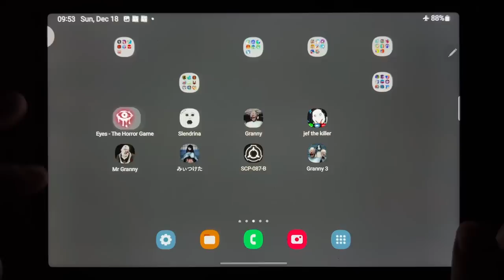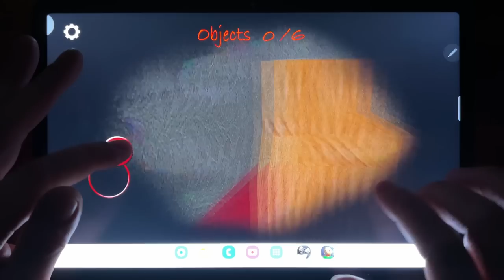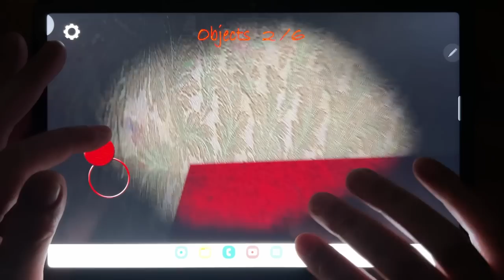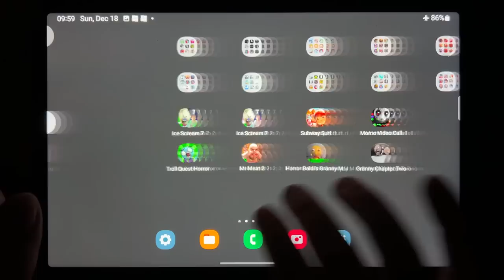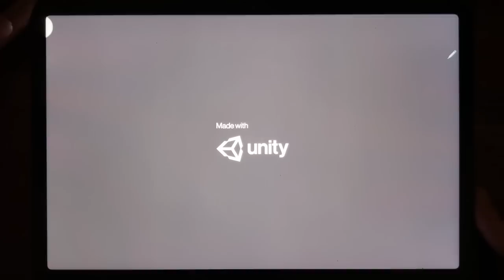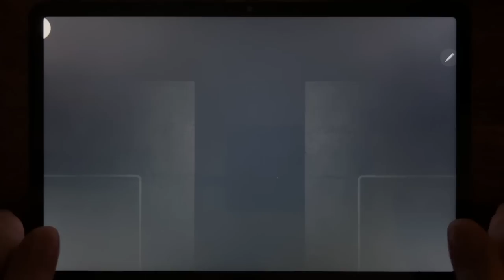Eyes The Horror Game, Slendrina, Granny, Jef The Killer, Mr Granny, Found, SCP-087-B, Granny 3